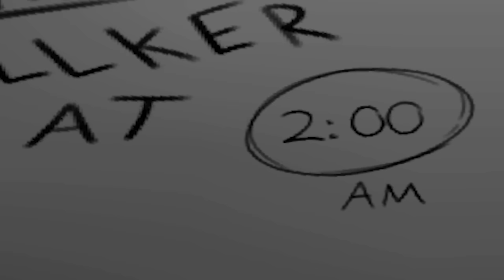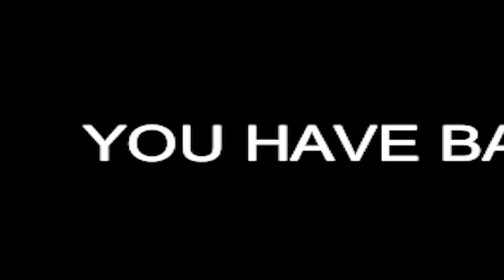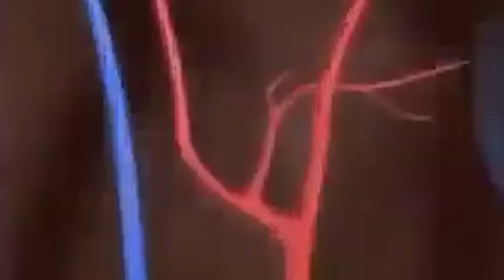SOMETHING SMELLS GOOD IN THERE!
Face reveal at 1mil!